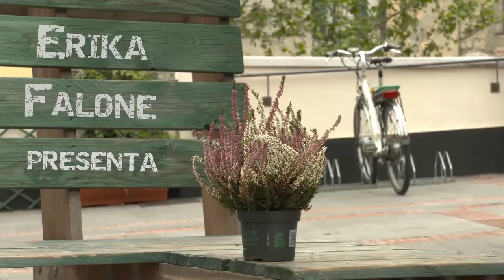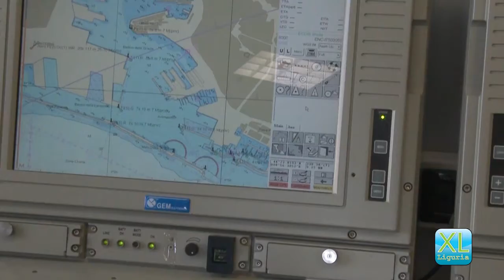Lady P - Speciale Istituto Idrografico della Marina/6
Tutte le informazioni raccolte dall'IIM finiscono sulla carta (nautica). E nei pixel delle carte digitali. Il nostro viaggio termina qui: non ci resta che impostare la rotta!